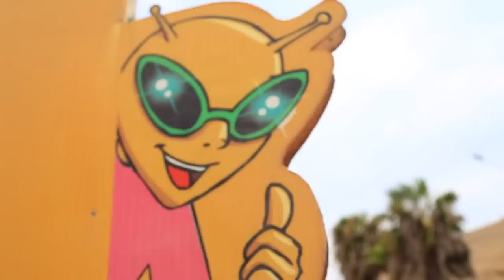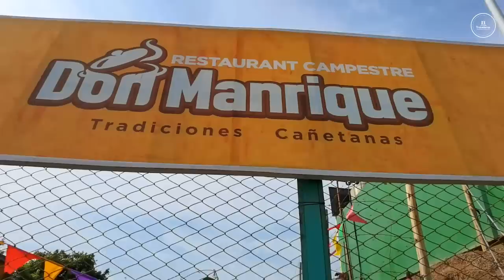CHILCA 2023, TIERRA DE OVNIS 👽 A 1 hora de Lima | TRAVELERAS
𝗙𝗨𝗟𝗟 𝗗𝗔𝗬 𝗘𝗡 𝗖𝗛𝗜𝗟𝗖𝗔 🏖️

¡Allinllachu traveler@s! Hoy les compartimos una opción recontra chévere y chihuan a 1 hora de Lima, famosa por los acostamientos de ovnis 🛸.

En este destino podrás comer de lo mejor, visitar sus playas, lagunas medicinales, degustar sus ricos helados de higos y si tienes suerte cruzarte con un ovni 👽.

¡T U P A N A N C H I K K A M A!